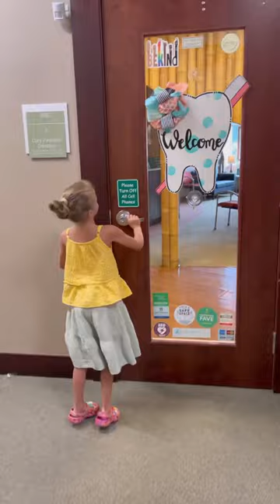Such a strong girl 💪💪 we love you, Holland ❤️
Meet our family. We are Dustin and Burton, gay dads, and proud parents of our twins, Stone and Holland Buffaloe. We created our family vlog, "Raising Buffaloes," as a resource for all. We are an All American Family, who happen to be gay parents through surrogacy. On our channel, you will see videos of our family adventures and grasp what it's like to raise kids in the south as a gay couple. Our dad vlog captures our parenting and fatherhood journey, but you'll find much more. We open up about our coming out journey, relationship and marriage tips, and how to live life with a little more laughter. We use our voice to shed light and awareness to the LGBTQ+ community, gay rights equality, and opening eyes to others. Family has many definitions, and this is ours.

FAVORITE PRODUCTS